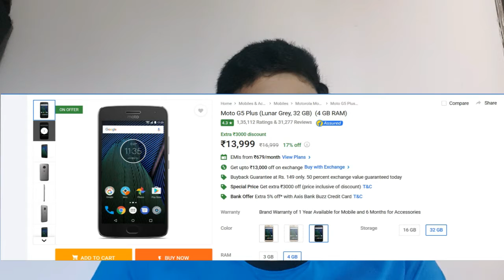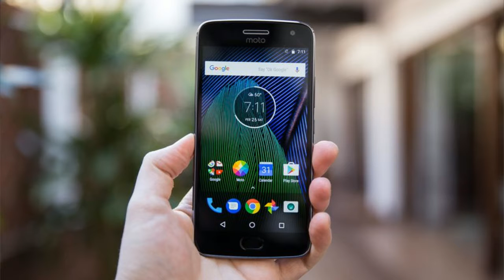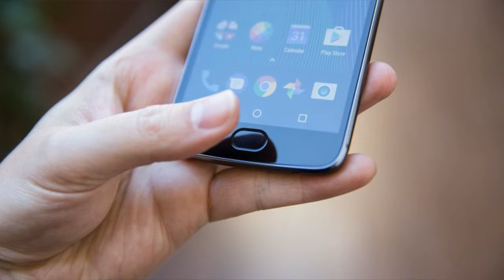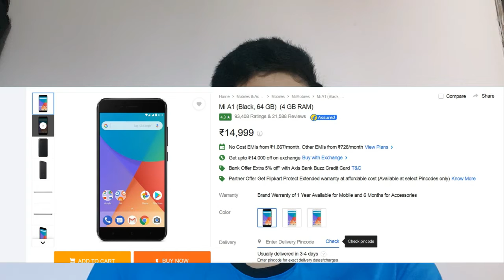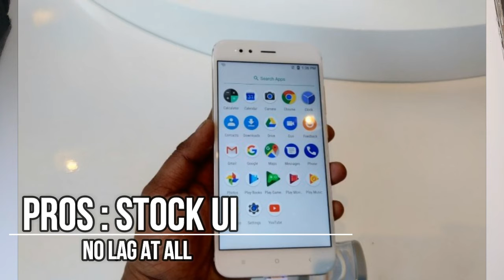My Top 5 Smartphones From Rs 10000 to Rs 25000 price range II In Telugu II PART 1 II 2017 II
Hi Friends, In This Video I Discussed about My Top 5 Smartphone Picks From 10000 Indian Rupees ($155) to 25000 Indian Rupees ($388) Price Range. I Tested these mobiles and impressed. I will upload more videos regarding Smartphones soon.

Thankyou
Love you All
N@veen